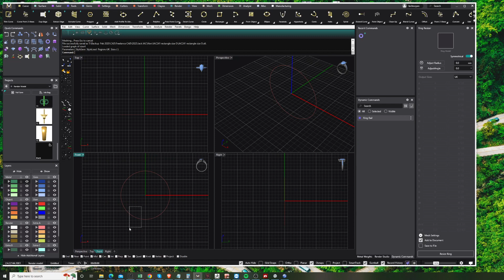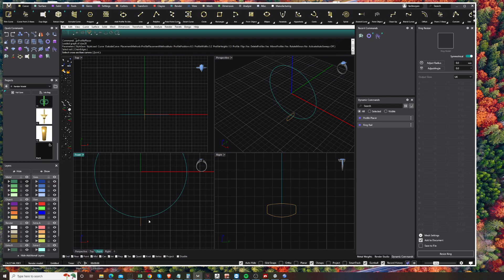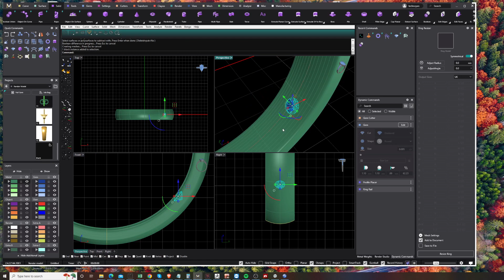แหวนเกลี้ยง Plain ring super easy less than 5 mins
แหวนเกลี่ยง สำหรับ Beginner  ขี้นง่ายๆๆค่ะ